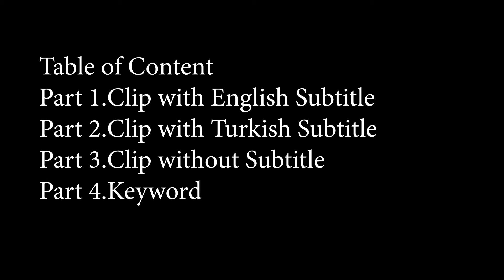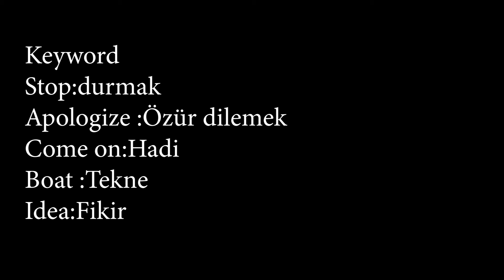Learn Turkish with Series #8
Hi guys!Are you looking for something funny and easy to learn Turkish?If you like the Turkish series and want to learn Turkish ,you are at the right adress :) Please subscribe and support us!

If you like this video you might be interested with this one ;